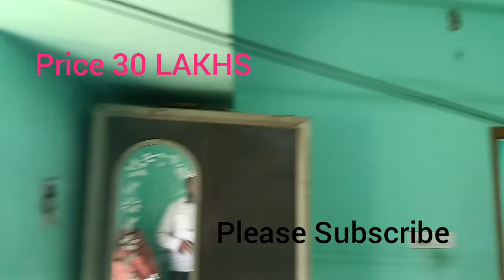REDHILLS Budget House For Sale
Vinayagapuram HOUSE SALE, Land 900 Sqft, GF 1 BHK, FF 2 BHK, CMDA Approved, Godson School Very Near🍋

AMBATTUR Kallikuppam Corner Land Sale, South East Facing, 35×40=1400 Sqft, 30" × 30" Feet Road, CMDA Approved🍅

KOLATHUR Individual House For Sale, Land 700 Sqft, GF 1 BHK, FF 2 BHK, East Facing, CMDA Approved🫑

KOLATHUR Land For Sale, 30×55=1650 Sqft, CMDA Approved, Per Sqft Rs 6000, West Facing🍓

SAFA PROPERTIES
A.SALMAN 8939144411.